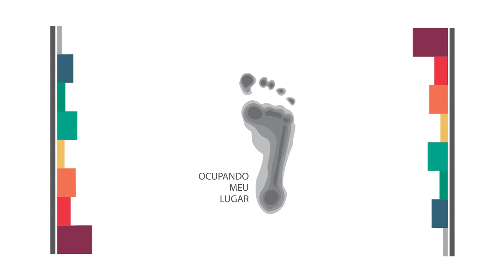Espetáculo de dança "Ocupando Meu Lugar"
Resumo
O projeto Ocupando Meu Lugar, inspirado em elementos da exposição "Sudário" de Carlos Vergara e embasado nos conceitos de “Pertencimento” de Bert Hellinger, pretende levar à sociedade catarinense reflexões em torno dos conflitos sociais gerados em função da dificuldade de alcançar o direito a “pertencer”, questão envolvida na temática de inclusão e exclusão social. Para cumprimento desse objetivo, serão realizados espetáculos de dança em diferentes cidades do estado, pois acredita-se que esta forma de arte é capaz de criar um importante sentimento de pertencimento social nas plateias que irá formar.